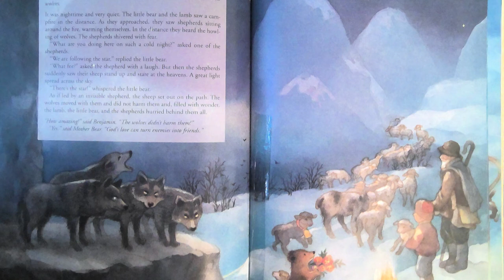Advent Storybook day 19 The Wolves